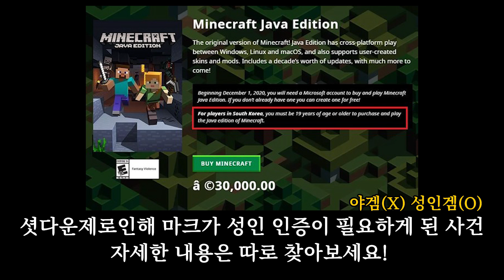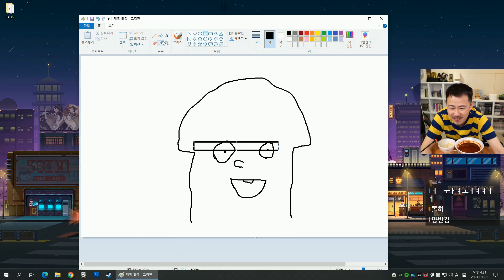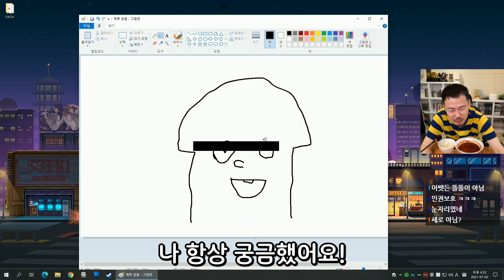모뎀으로 본 첫 YA동 이야기.. (feat. 얼쭈 먹방)